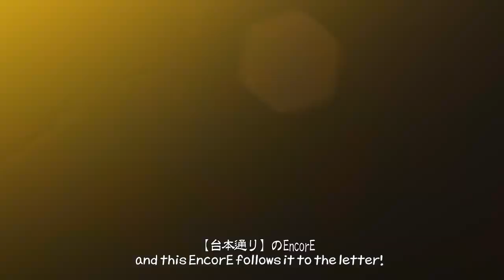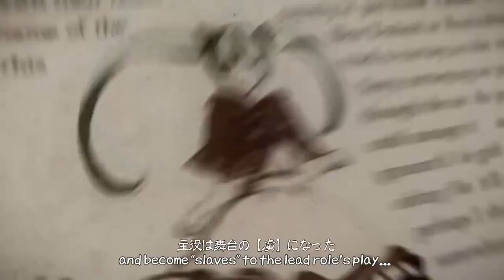Vocaloid Eight EveR ∞ LastinG ∞ NighT